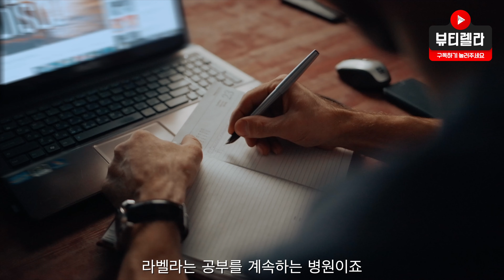라벨라 8월 소식(1인실 추가, 직원 변동, 공부하는 라벨라)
라벨라 따봉21 블로그

진료 상담은 라벨라 카카오톡으로 사진 문의 부탁드립니다

라벨라 원장 올림